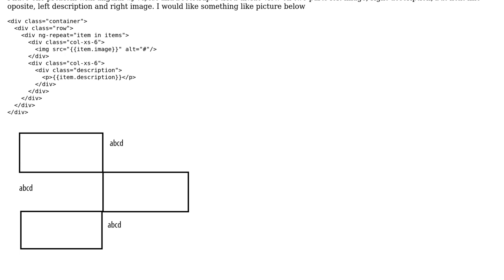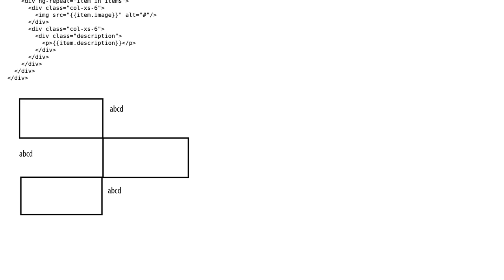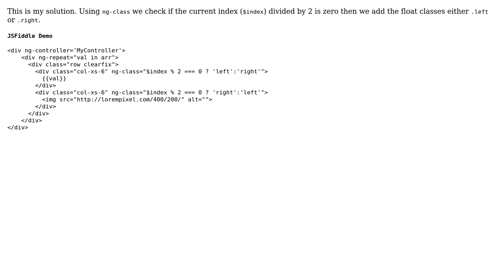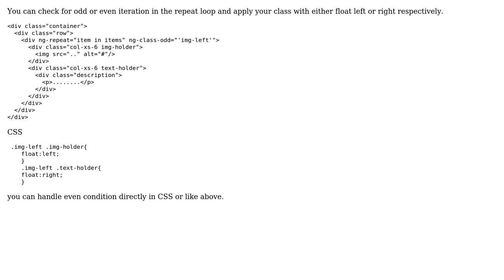ng-repeat changing position left to right (2 Solutions!!)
ng-repeat changing position left to right

With thanks & praise to God, and with thanks to the many people who have made this project possible! | Content (except music & images) licensed under CC BY-SA | Music | Images & others | With thanks to user Naren Murali user Mat.Now user jigar gala and the Stack Exchange Network Trademarks are property of their respective owners. You are responsible for your own actions.